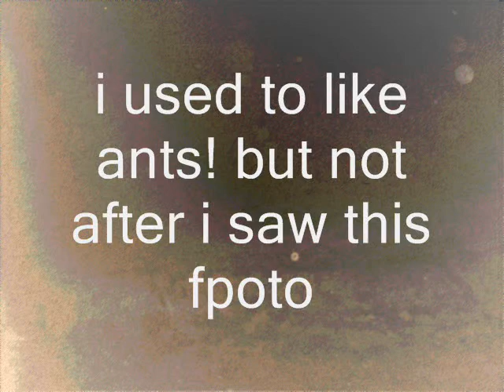(DO NOT WATCH) the biggest ant in the world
OH NOOOOOOO!